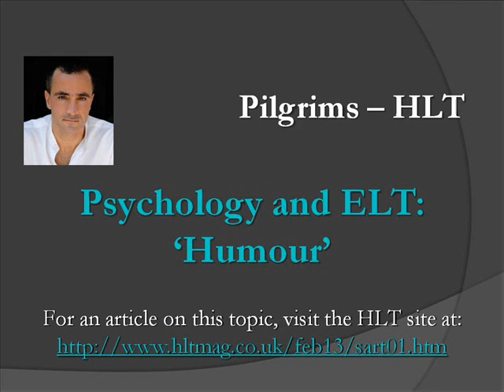Psychology and ELT - Humour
OK - this is my all-time favourite joke: "...Picture the scene: A sleepy little village in Surrey; nice old semi-detached house; man in bed with the wife; wife's husband comes home. Nothing unusual so far!..." [you'll have to listen to it to see what happens next!]
Humour is so much a part of our everyday life that we tend to take it for granted. But why is it so important to us -- and come to that, why do we laugh in the first place? Evolutionary Psychologist Robin Dunbar thinks that humour evolved so that we humans can bond with many of our conspecifics simultaneously. So, think about it -- would it not be great if we could use humour to give great, memorable lessons AND help bring the whole class closer together?
[To read the article on 'Humour', visit the 'Humanising Language Teaching' site (HLT is the Pilgrims online journal) and you will find it in the February 2013 issue, under 'Short Articles'. Alternativly, you can just click on this